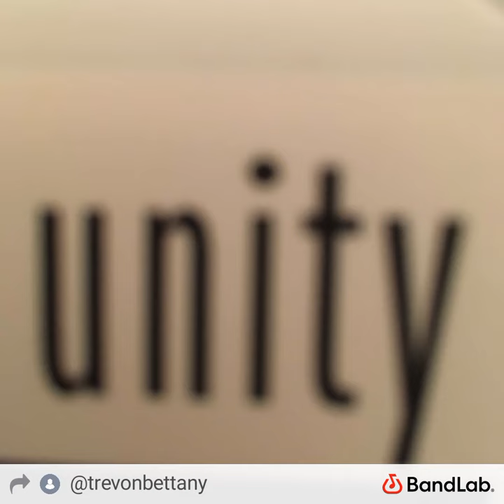a pink africans black history month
and done